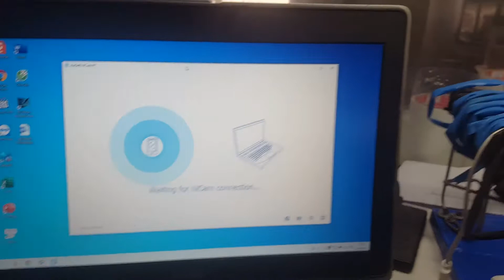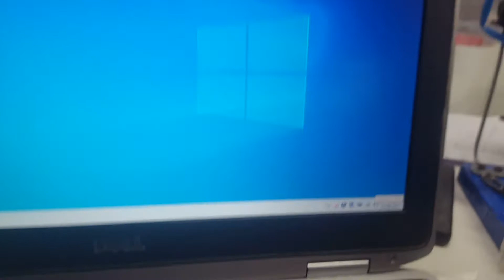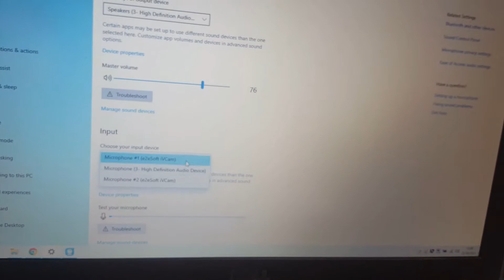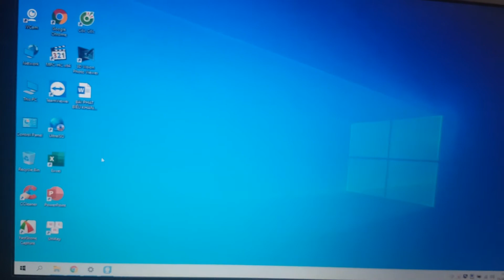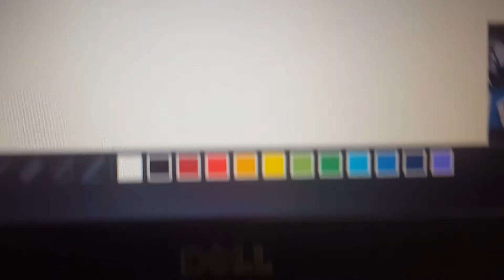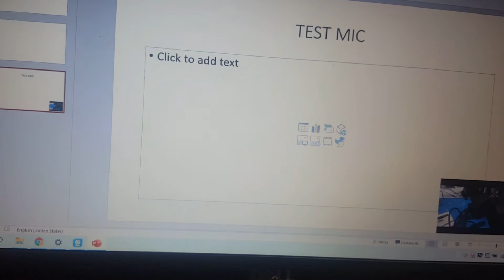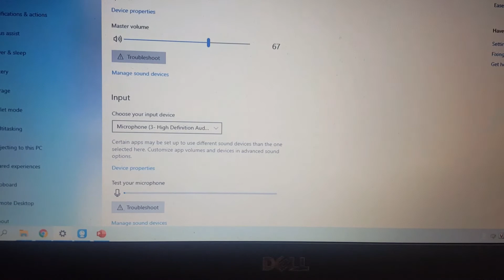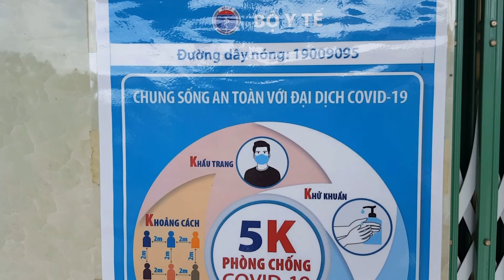HPShop - Test Mic Laptop, Mic Có Dây, Mic Điện Thoại kết Nối Qua IVCam để Học Online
Có một số bạn hỏi mình các kết nối mic qua chương trình IVcam, để biến camera điện thoại thành webcam.
   Mình đã test mic từ điện thoại cho âm thanh ghi âm không ok lắm.
các bạn nên dùng mic từ laptop và mic từ tai nghe có dây cho âm thanh ok hơn

TIN HỌC HOÀNG PHONG
Trung Phú 1, Vĩnh Phú, Thoại Sơn, An Giang

Bảng Quyền Thuộc về HPShop – Tin Học Hoàng Phong
Copyright HPShop – Tin Hoc Hoang Phong & Do Not Reup